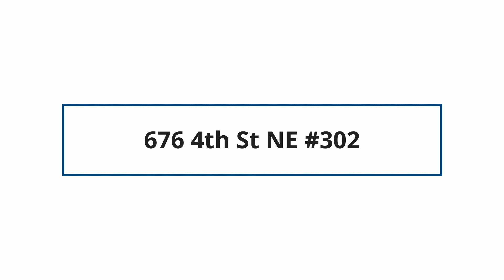676 4th St NE #302